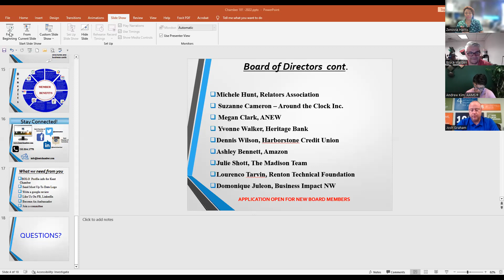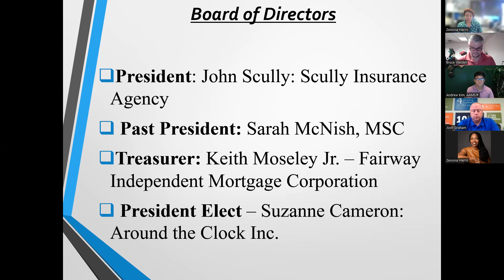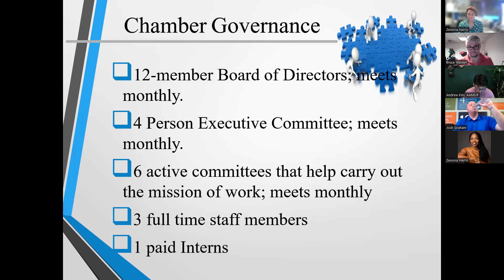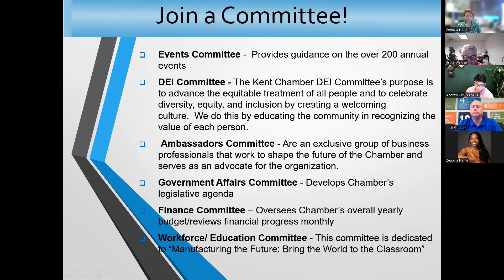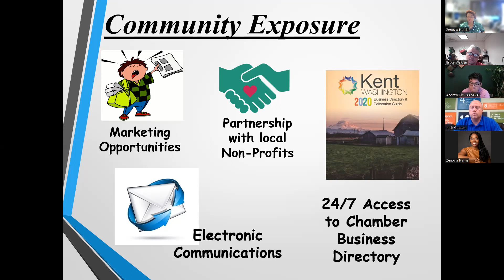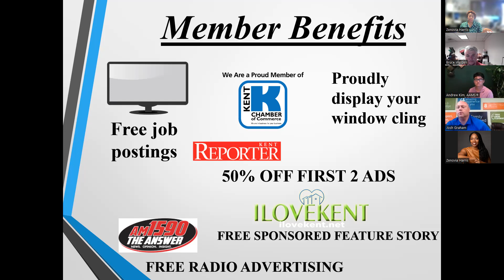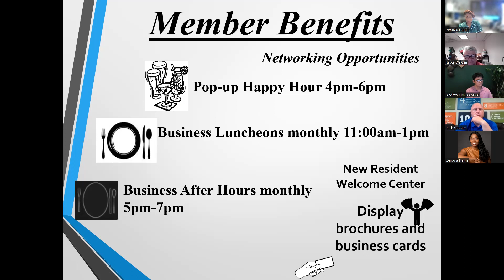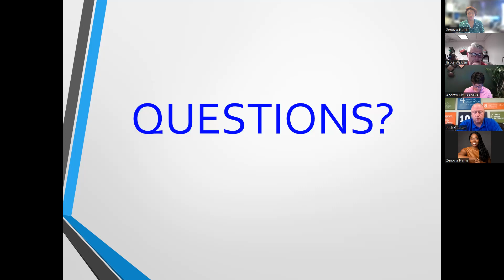Member 101 August 2023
Take 35 minutes and learn the benefits of your membership.